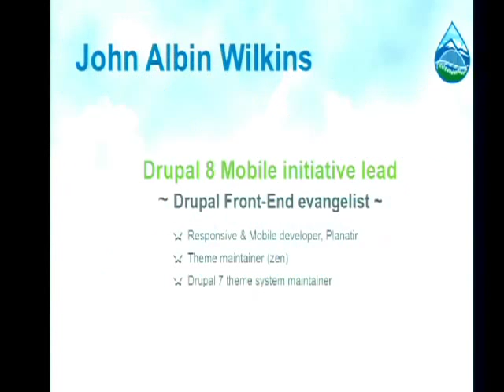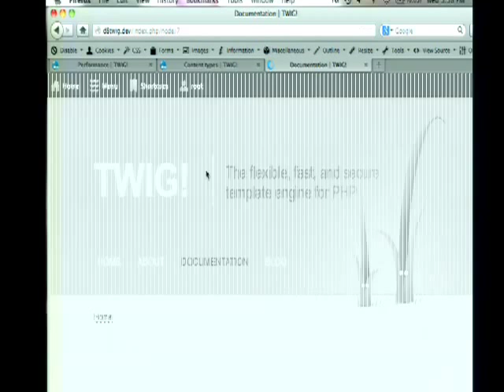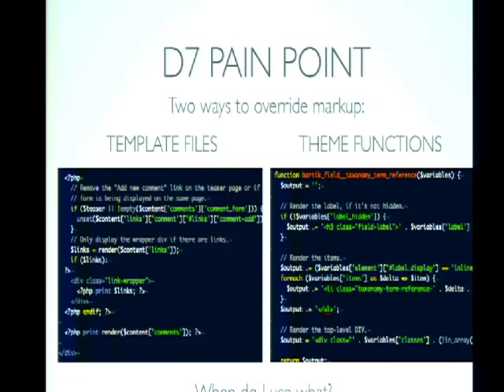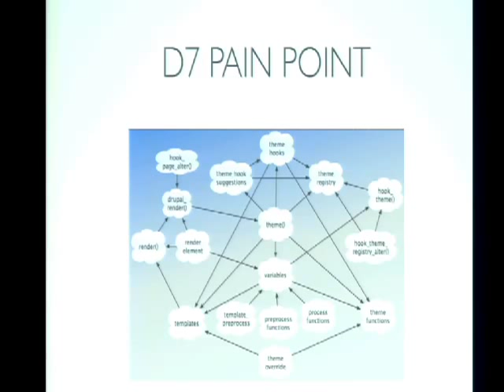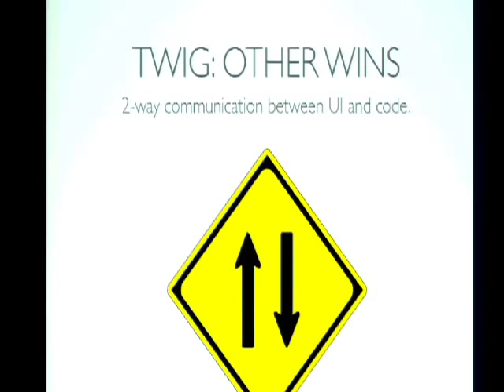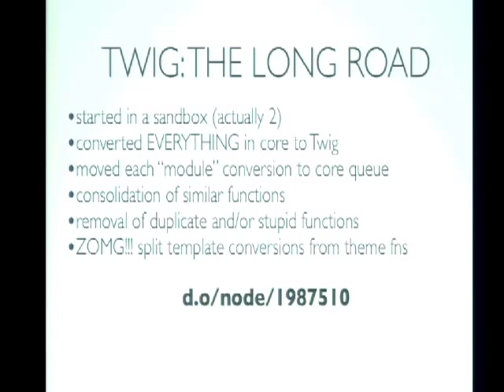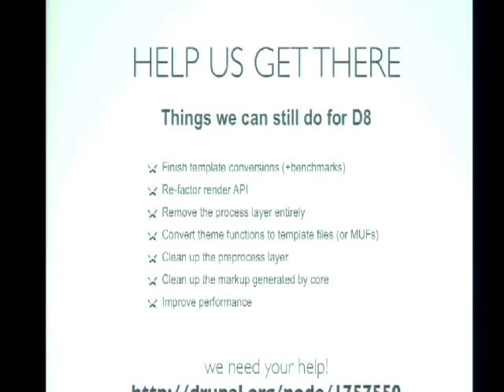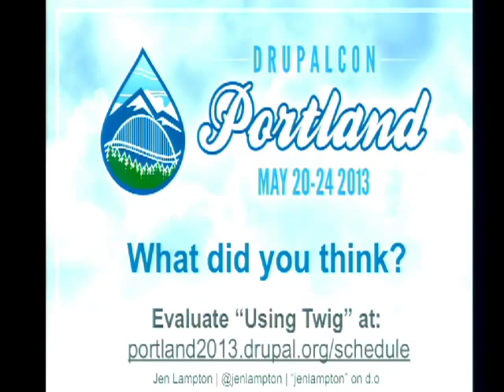DrupalCon Portland 2013: USING TWIG: THE NEW TEMPLATE ENGINE IN DRUPAL 8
Drupal 8 will have a fancy new template engine (Twig) and a simplified theme layer. We'll show you the new syntax (don't worry, it's easy) and walk through how you can actually use Twig in your every day lives.

* Are you a theme developer? Come see how consistent, easy, and straightforward it will be to create your own custom themes.

* Do you maintain contributed modules? Come learn what you need to do in order to adapt your code for Drupal 8.